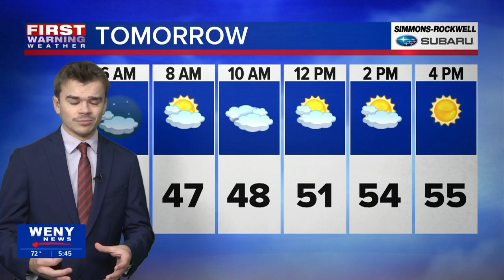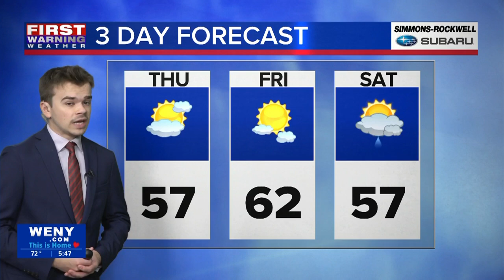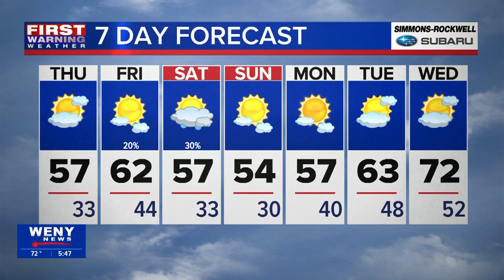10.23.24 Connor's Evening Forecast